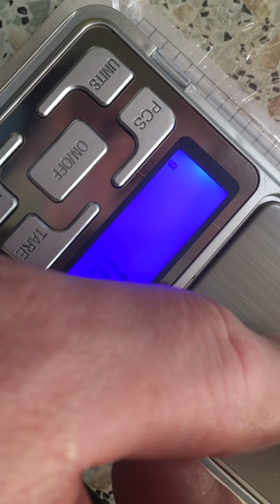Проверка на золото кольца.